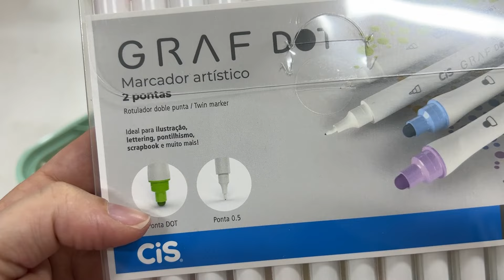GRAVEI MUITOS PEDIDOS LINDOS SAINDO POR AQUI!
Bem vindos a mais um vídeo aqui no canal. São tantos pedidos lindos que saem daqui todos os dias, que eu não me canso de admirar e de gravar! A gente AMA gravar e mostrar para vocês, mas infelizmente não é possível gravar todos, poxa vida!

Mas mesmo assim, me conta aqui o que achou desses que vocês viram hoje por aqui?

Frete grátis para todo o Brasil (consulte valor mínimo por região)
Cupom PRIMEIRACOMPRA

Todo mês uma caixinha linda, surpresa e temática de papelaria na sua casa!
Planos a partir de R$ 49,99

Entra na nossa Comunidade para não perder nenhuma promoção, brindes, descontos, novidades, reposições e lançamentos

Beijos e até amanhã!